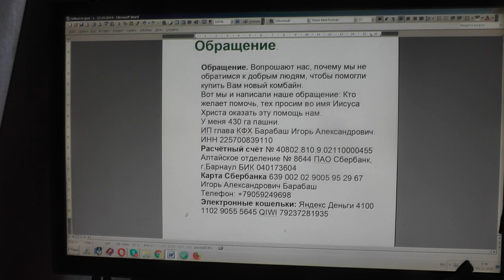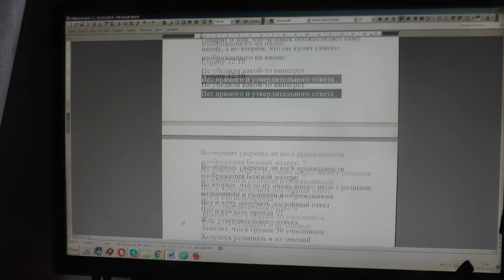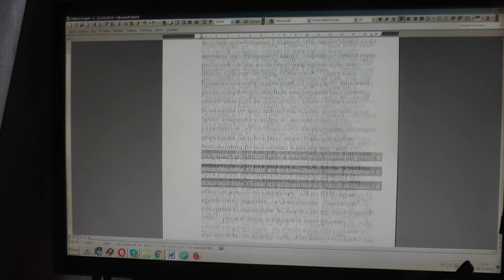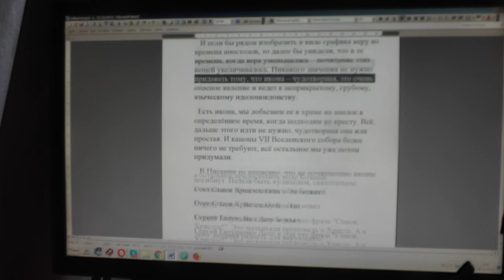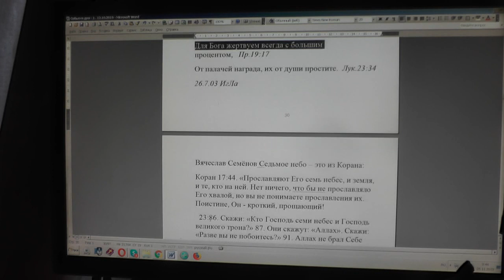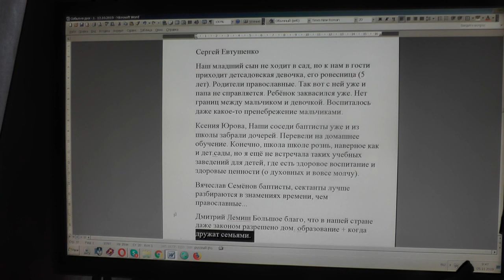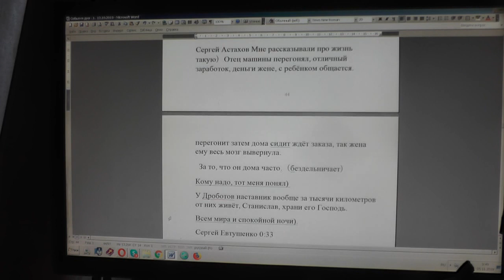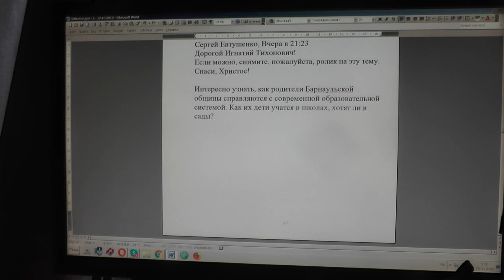№1421. События дня. 1Кор. 12: 28 И иных Бог поставил в Церкви, во первых, Апостолами. 04. 11. 2019